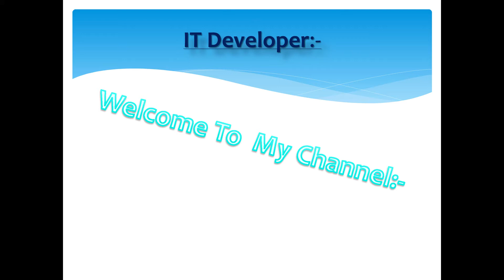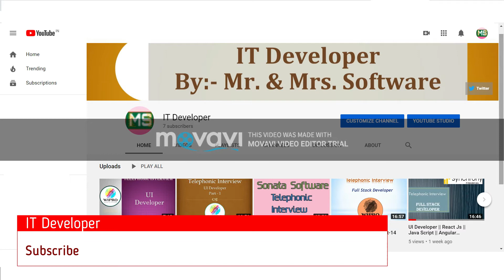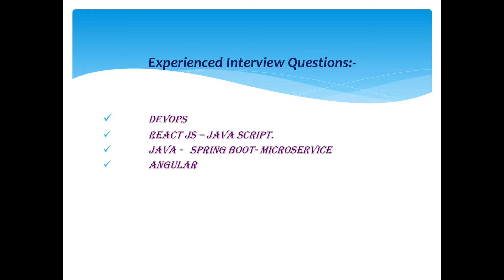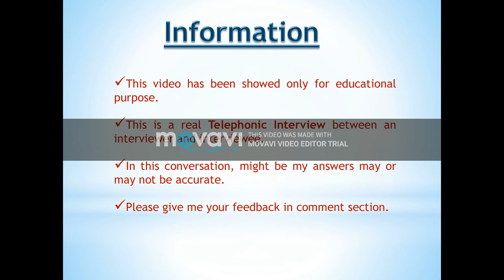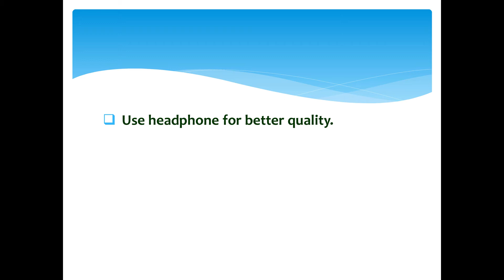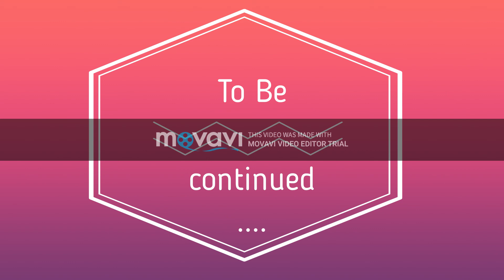Telephonic Interview Question On ReactJs And Javascript | Developer Computer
Telephonic Interview Question On ReactJs And Javascript

About Video:-
   I am sharing you about my experience On reactjs and javascript telephonic interview.

 I heartly welcome You in Developer Computer Channel. My Name Is Subuhi.By Profession I am Software Developer.This channel contains English Speaking Related Videos And  IT software related  telephonic interview questions like HTML,CSS, Bootstrap ,ReactJs and JavaScript  related.